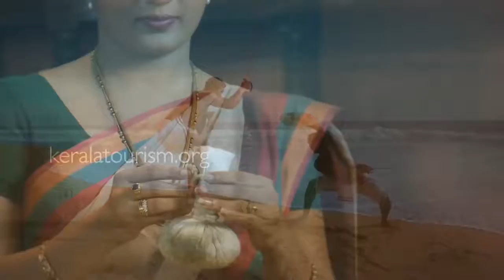God's own Country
INDIA, KERALA, STATE